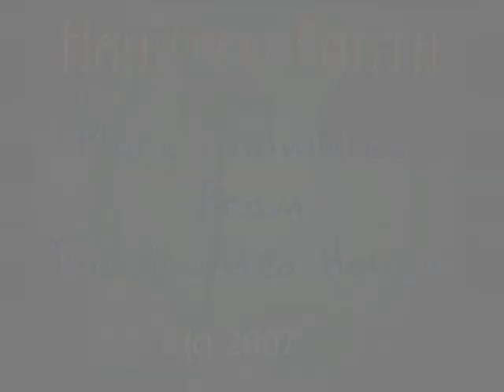SPOOKY ACTIVITY FROM HAUNTED HOUSE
Here is a short video of spiritual anomalies recorded in a very active house.